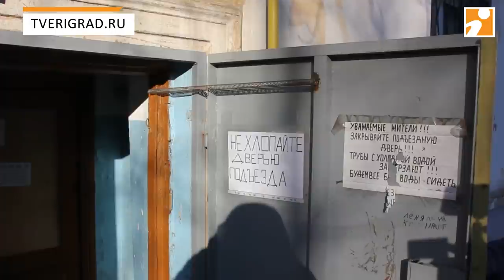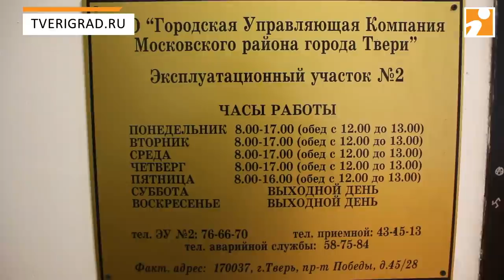Тверь. В жилом доме обрушился потолок